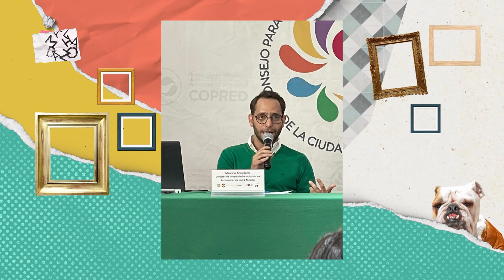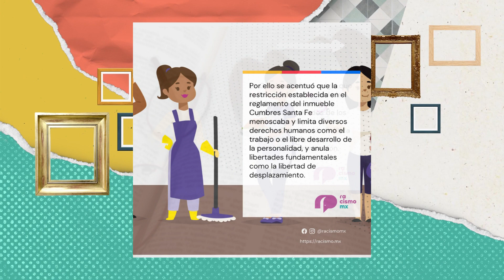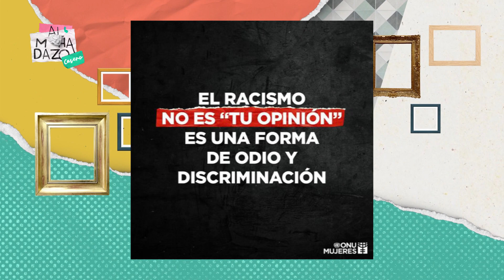Entrevista Marisol Aguilar - Almohadazo Casero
Fernanda entrevista a Marisol Aguilar, Coordinadora de Programas de Racismo MX.